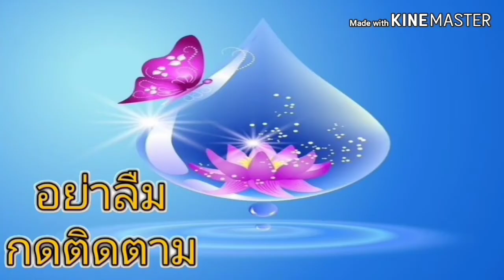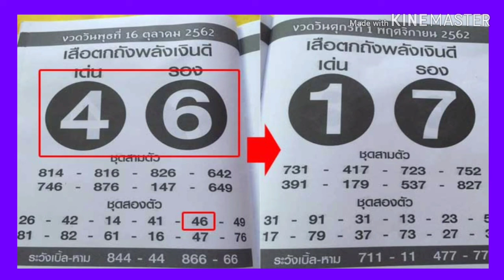เลขเด็ด หวยเสือตกถังพลังเงินดี งวด1พฤศจิกายน 2562